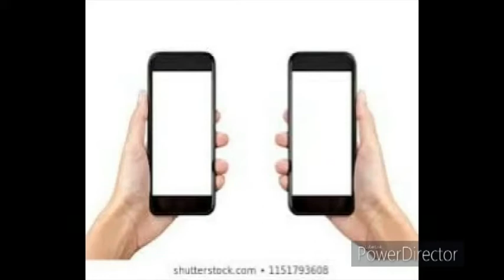WHATSAPP NEW UPDATE AND FEATURES EXPLAINED IN தமிழில்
This video is about WHATSAPP NEW UPDATE AND FEATURES EXPLAINED IN தமிழில்

f you like this video click the like button

If you think this video reach to other share to them

comment what VIDEO  do you want